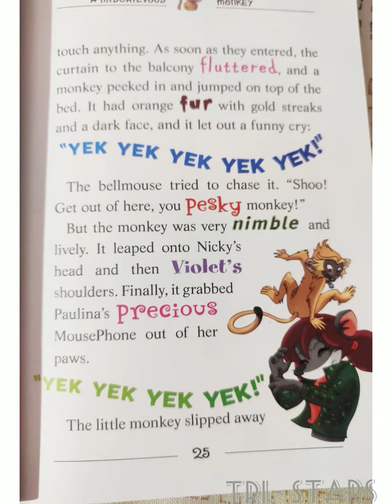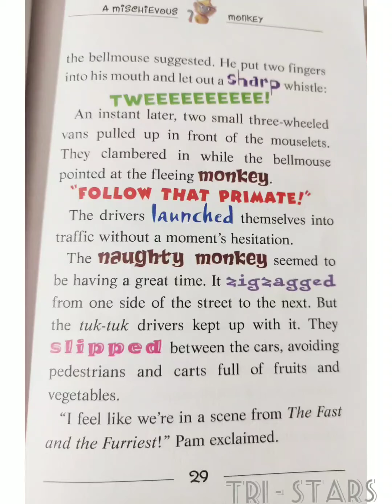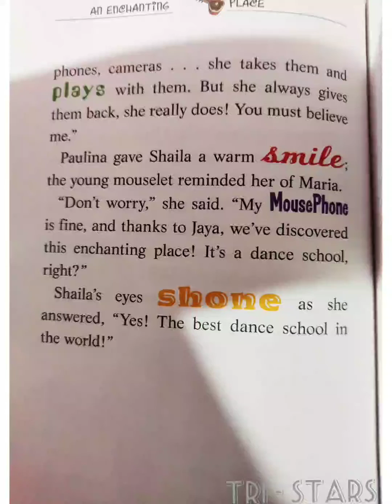Geronimo Stilton|Thea Stilton and the Prince's Emerald|Part 2|Geronimo Stilton#Tri - Stars#